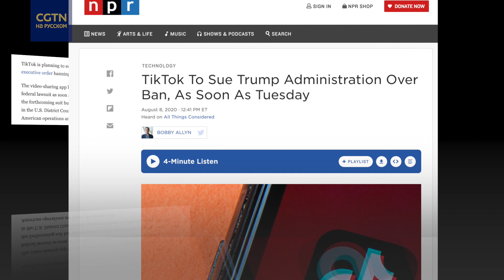TikTok решила засудить США из-за указа Трампа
11 августа владельцы TikTok планируют подать в суд на администрацию США из-за указа Трампа. Они намерены доказать, что действия президента США неконституционные, т.к. компании не предоставили возможность ответить на обвинения в свой адрес. Подробности - в нашем видео.